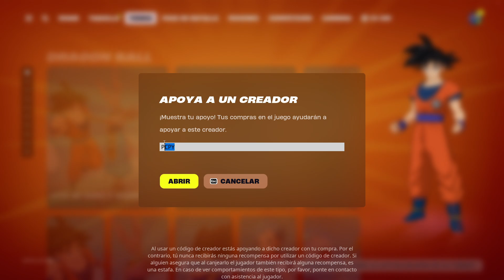NUEVO CAMUFLAJE BANANA POP 🍌 MR BEAST REGRESÓ ⌛ NUEVA TIENDA FORTNITE HOY (06/06/24)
Gracias a todos los que utilizan mi código de creador: PCPY ❤️

► PC:
• GPU (Tarjeta Gráfica): RTX4060 8GB MSI GAMING X GDDR6
• CPU (Procesador): AMD AM4 RYZEN R5 5600x
• Memoria RAM: 2 x 8GB 3200 KINGSTON FURY BEAST GB BLACK
• Fuente: AZZA 650W 80 PLUS BRONZE
• Placa Madre: ASUS A520M-A II PRIME
• SSD: M.2 1tb NVME KINGSTON SNV2S/500G
• Disipador: COOLER MASTER HYPER 212 LED TURBO ARGB BLACK

► Otros componentes:
• Monitor principal: LG ULTRAGEAR 144Hz.
• Monitor secundario: AOC G2460PQU 24º 144hz.
• Auricular: Logitech G635.
• Micrófono: Fifine T669-Pro 3.
• Teclado: Redragon Kumara K552 RGB.
• Mouse: Logitech G403 Hero.
• MousePad: HyperX FURY S Pro Gaming L Black.